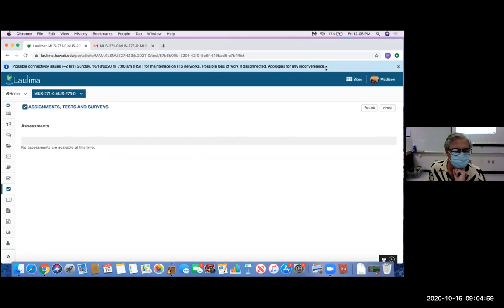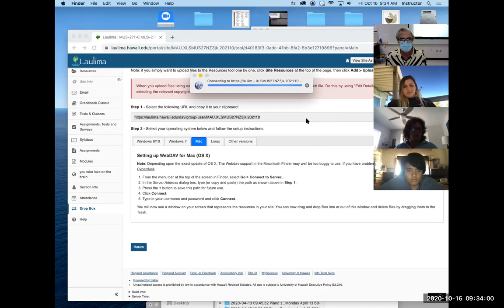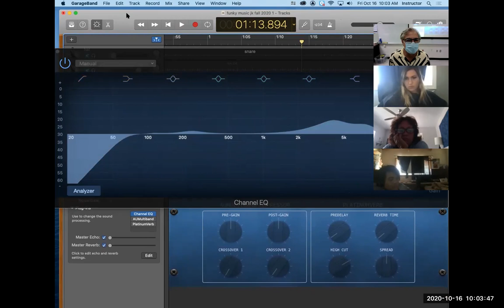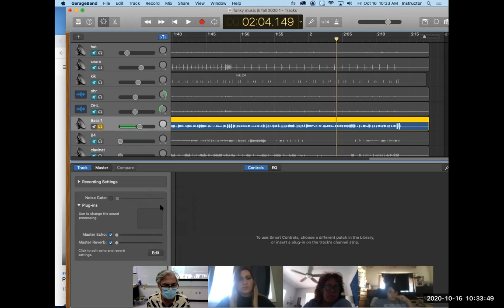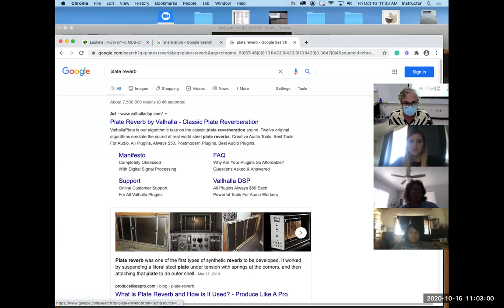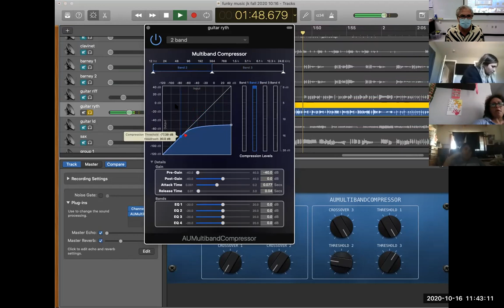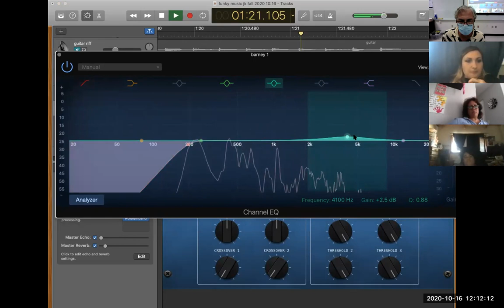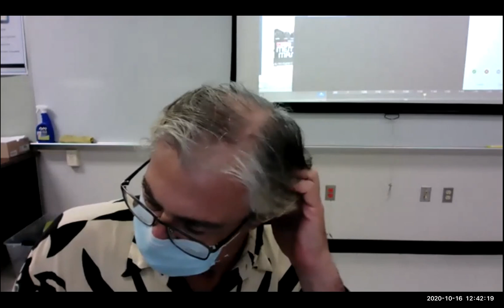MUS 271 Zoom October 16, 2020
Work on Jimmy Mack funky music demo